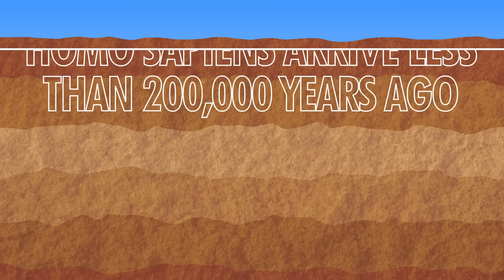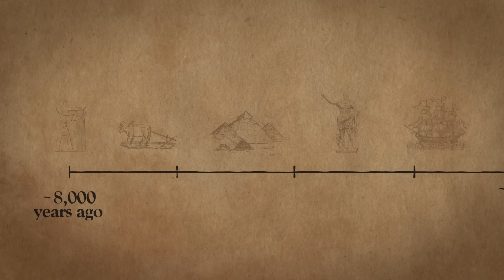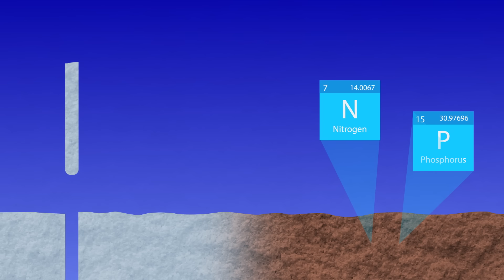100,000,000 Years From Now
A great book on this subject:
The Earth After Us: What Legacy Will Humans Leave in the Rocks? by Jan Zalasiewicz

Sources:
Waters, Colin N., et al. "The Anthropocene is functionally and stratigraphically distinct from the Holocene." Science 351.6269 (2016): aad2622.

Steffen, Will, et al. "The Anthropocene: conceptual and historical perspectives." Philosophical Transactions of the Royal Society of London A: Mathematical, Physical and Engineering Sciences 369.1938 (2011): 842-867.

Zalasiewicz, Jan, et al. "The technofossil record of humans." The Anthropocene Review (2014): 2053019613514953.